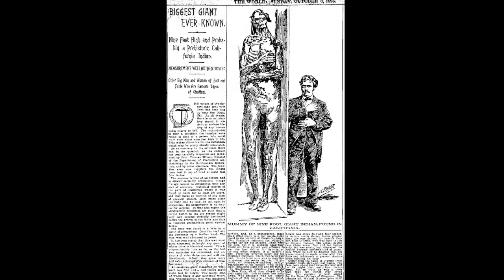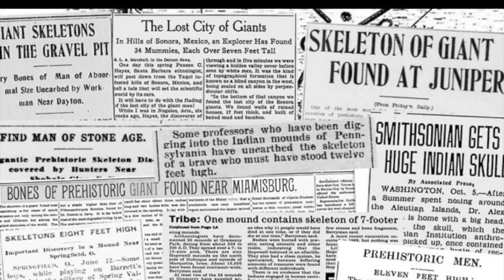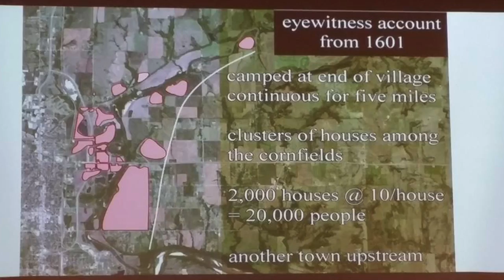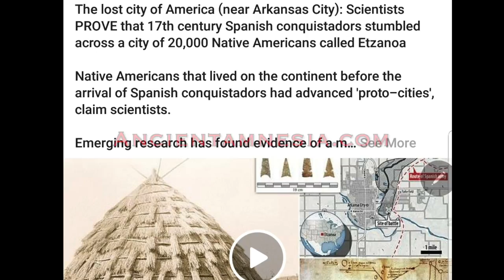Lost Ancient American City of Etzanoa housed 20,000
This video is about Lost Ancient American City of Etzanoa housed 20,000